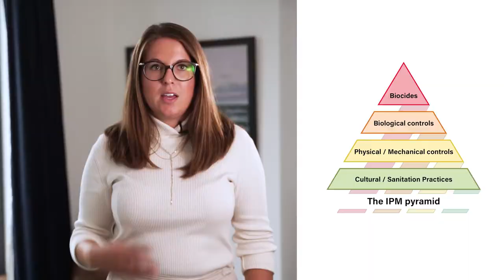Integrated Pest Management - Definition (Deutsch) | Welche Ziele verfolgt IPM?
Im heutigen Video geht es um die Definition des Begriffs "Integrated Pest Management" (IPM), oder zu Deutsch: die Integrierte Schädlingsbekämpfung.

Integrierte Schädlingsbekämpfung ist vorrangig ein langfristiger Präventionsprozess, mit dem man Schädlingsprobleme in einem Unternehmen, in einer Institution oder in einem Gebäude lösen und gleichzeitig die Risiken für Menschen und die Umwelt minimieren kann.

Es gibt im Wesentlichen drei Hauptaspekte:
1. Prävention
2. Überwachung
3. Bekämpfung eines Schädlingsbefalls auf die umweltfreundlichste Art

Um diese Aspekte zu verfolgen, steht beim IPM die Zusammenarbeit zwischen Auftraggeber und Schädlingsbekämpfungsfirma im Vordergrund.

Eines der Hauptziele ist es, den Einsatz von Pestiziden so gering wie möglich zu halten.

Das klassische Verfahren von IPM ist hier in einer Pyramide in vier Schritten dargestellt:

1. Kulturelle und hygienische Maßnahmen
2. Physikalische und mechanische Steuerung
3. Biologische Kontrolle
4. Pestizide
Im Video gehen wir auf die einzelnen Schritte genau ein.

Viele bekannte Gesichter aus der Schädlingsindustrie stehen hinter IPM, wie z.B. Dr. Robert Corrigan. Hier geht es zum ausführlichen Interview mit ihm

Zusammenfassend kann man sagen, dass es bei IPM darum geht, einen wirksamen langfristigen Prozess der Schädlingsbekämpfung durchzuführen. Insbesondere mit dem Fokus auf die Überwachung, die einen wichtigen Beitrag zur erfolgreichen Schädlingsbekämpfung leistet.

Hier ein Überblick:

00:00 – Intro
00:12 – Was ist IPM?
00:55 – Was sind die Ziele von IPM?
01:11 – Die IPM-Pyramide
02:49 -  Experten-Stimmen